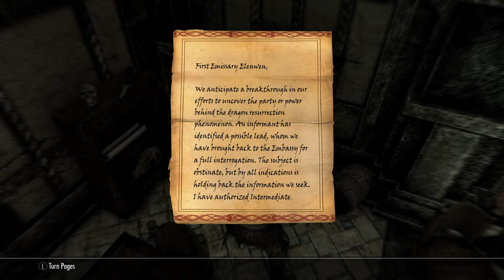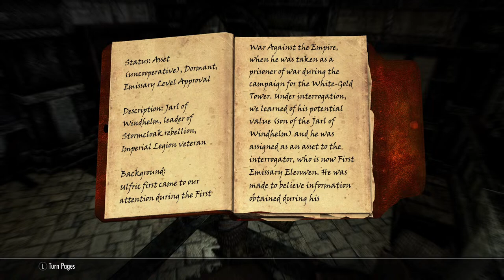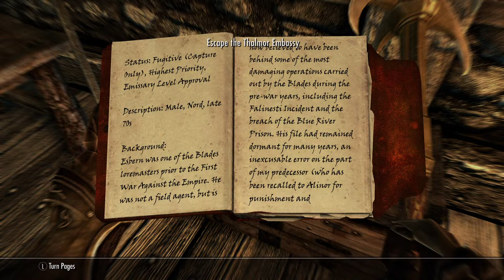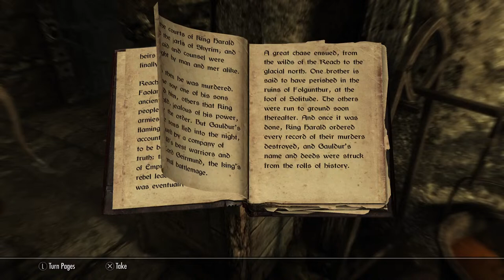Idiot Noob plays Skyrim! | Part 9 | Um... Parthunaax RU OK Bro? Bro?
Join us as we traverse Skyrim sorting stuff out for basically everyone. And making tons of potions of course!